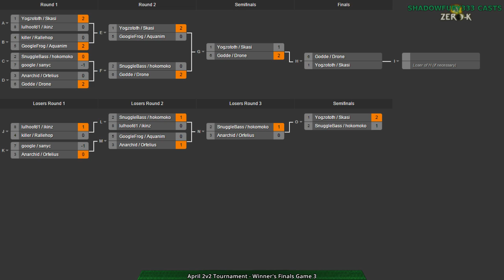2015/04/25 2v2 Tournament - Loser's Finals: SnuggleBass & hokomoko vs Skasi & Yogzototh - Zero-K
Now for the first and only series I casted that didn't involve Godde or Drone, we have a rather close Loser's Finals.

I'm joined by GoogleFrog and Aquanim for this cast.

Map 1: Titan Duel (Light Vehicles & Amphibious vs Light Vehicles & Air)

Map 2: Comet Catcher Redux (19:55) (Light Vehicles & Amphibious vs Heavy Tanks & Light Vehicles)

Map 3: Inculta v2 Wet v3 (38:09) (Ships & Amphibious vs Amphibious & Hovercraft)